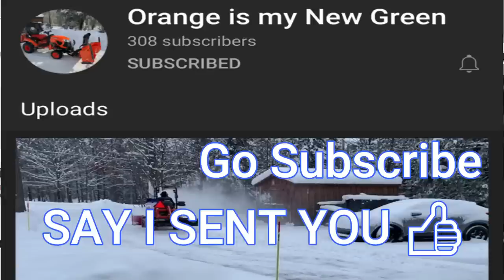✴️SECRET Kubota BX2380 Safety Feature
ENDED MARCH 24th 2021
2021 Kabota BX 2380￼, You may want to watch this one as it could earn you a wad of cash.  Hitting 6K subscribers I wanted to share this awesome SAFETY feature I found on my Kubota BX2380 and YES that's right I'm giving away my YOUTUBE pay check to a viewer. THE AMOUNT DEPENDS ON YOU THE VEIWERS